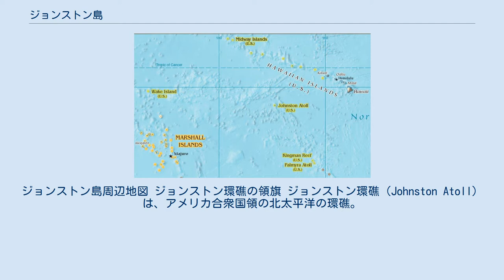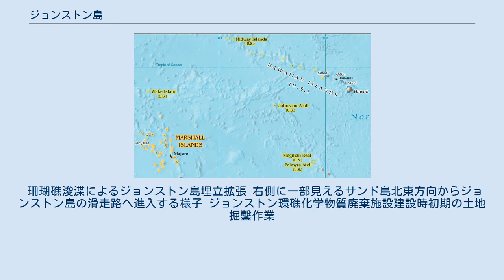ジョンストン島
ジョンストン島周辺地図 ジョンストン環礁の領旗 ジョンストン環礁（Johnston Atoll）は、アメリカ合衆国領の北太平洋の環礁。
 ハワイ諸島のオアフ島からは西に約1500km、ミッドウェー島からは南に約1000kmの位置にある。
ジョンストン島とほかに3つの小島を含む。
淡水の確保ができない上に、他の島からも距離が離れていることもあり、かつて行われていたグアノの採掘以外の産業は無い。
 先住民はおらず、かつてはハワイ王国とアメリカが領有を主張していたが、ハワイ王国がアメリカに強制合併させられたためにアメリカ領となった。
 1930年代以降はアメリカ軍の貯蔵庫や空港、港湾施設が置かれ、軍人や軍属を中心に数百から1,000人程度の居住者がおり、ホノルルなどからのコンチネンタル航空の定期便も就航していた。
 2004年にアメリカ軍が撤収して以降は各施設は閉鎖され、現在は滑走路跡地やその他の施設の跡地が残るものの、無人島となっている。
 現在島への立ち入りは禁止されているが、国立野生生物保護区となっているために、魚類や鳥類などの研究者がアメリカ合衆国魚類野生生物局とアメリカ軍の許可を受けた上で定期的に上陸している。
 珊瑚礁浚渫によるジョンストン島埋立拡張 右側に一部見えるサンド島北東方向からジョンストン島の滑走路へ進入する様子 ジョンストン環礁化学物質廃棄施設建設時初期の土地掘鑿作業